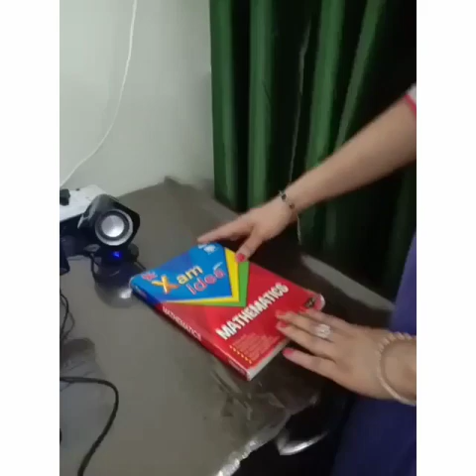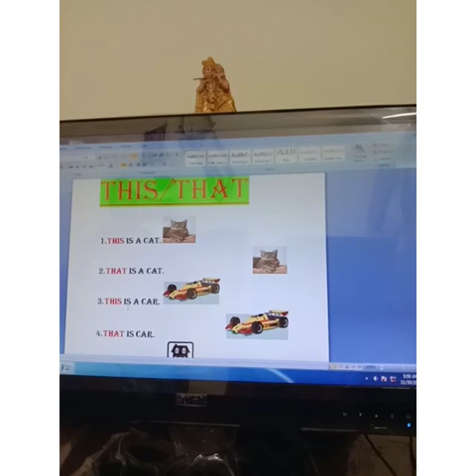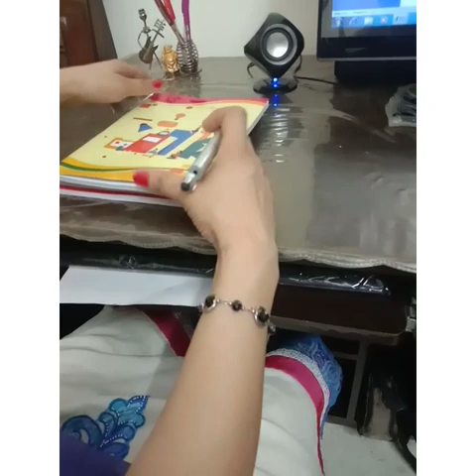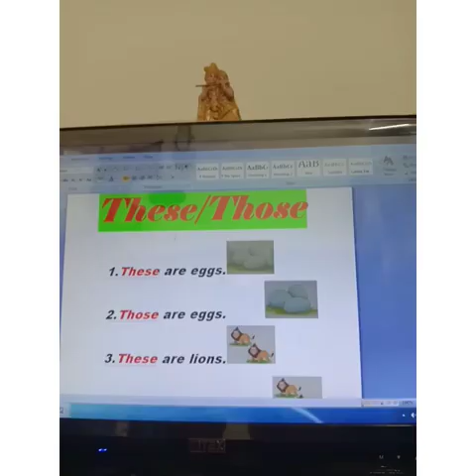June 7, 2020